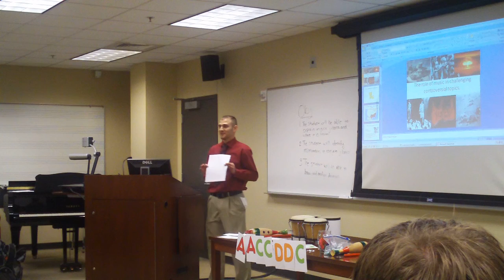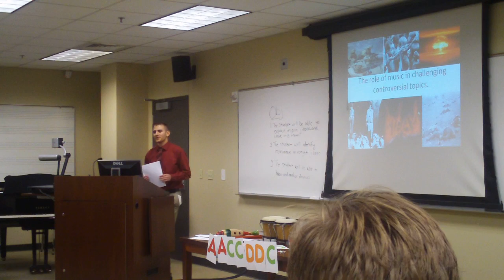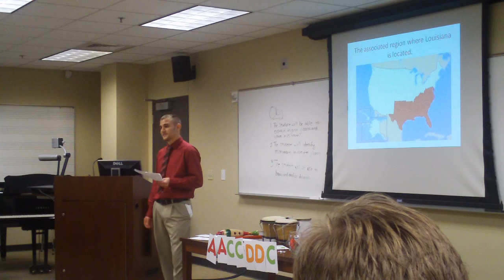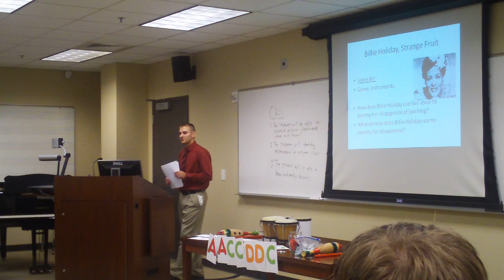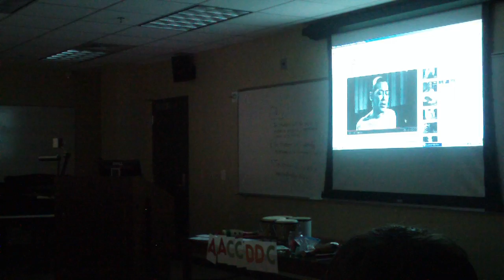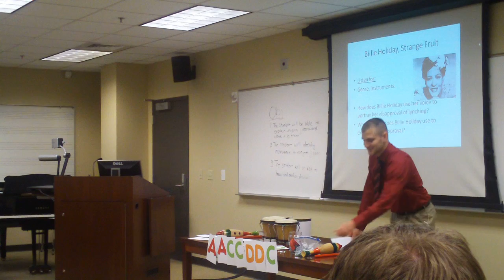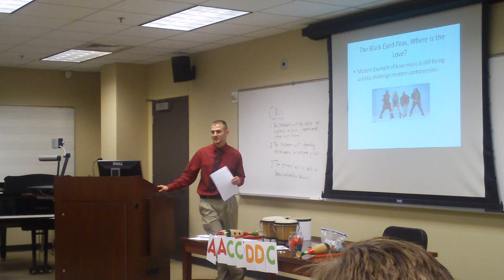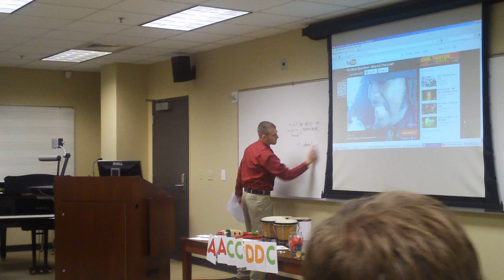Music Lesson, "Music and it's role in challenging controversial topics" (LSU) (Part 1)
This is my music lesson that addresses music and it's role in challenging controversial topics.  We geaux over Billie Holidays "Strange Fruit" and The Black Eyed Peas as prime example of music's role in this regard.